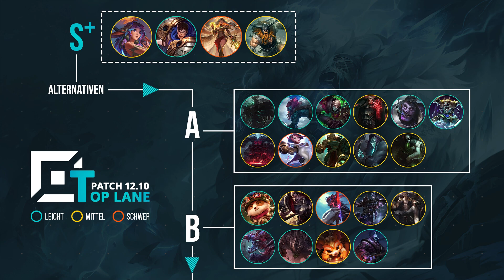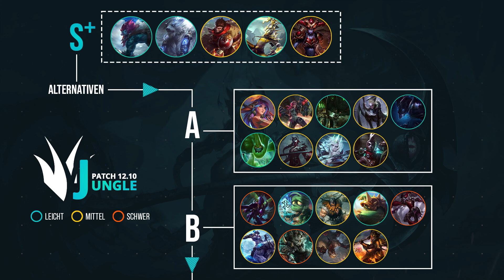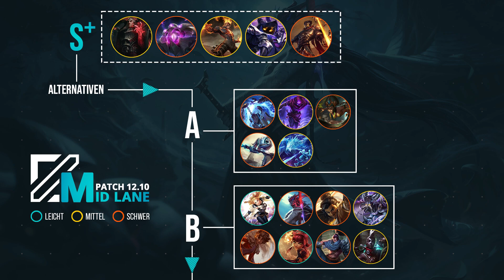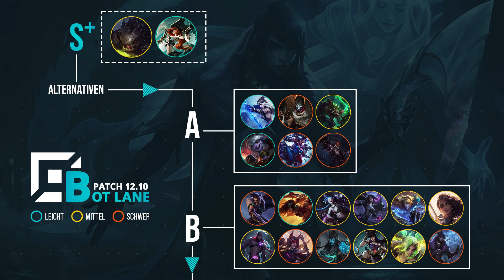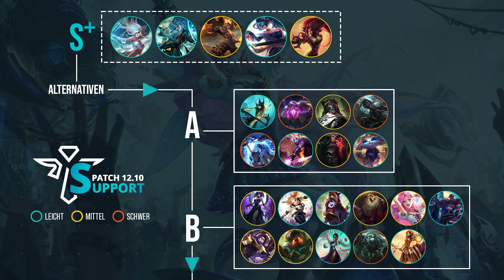Low Elo Tier List | Patch 12.10 | german | TFK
Die Tier List deutsch/german für die Low Elo gibt euch eine Übersicht über die besten Champions im aktuellen Patch auf jeder Lane (Top, Jungle, Mid, Bot bzw. Adc, und Support)
Ihr sucht die besten Champions fürs Ranked im aktuellen Patch 12.10?
Wir liefern euch jede Woche eine Übersicht über die besten Champions in der Low Elo.

Du willst deinen Livestream upgraden?
Dann schau dir doch mal unsere Kanalmitgliedschaft an.
Mehr Logos, mehr Streams, mehr Interaktion!

Ich streame aktuell immer 1 mal die Woche...

Freitag - 🕑 ca. 14.00 Uhr
Montag  - 🕙 ca. 10.00 Uhr [Ersatztermin]

Also schaltet ein um nichts mehr zu verpassen!

Alle Spenden und Super Chats fleißen in unseren Kanal und werden zu 100% für Upgrades auf diesem Kanal verwendet ;)

Musiktitel:  Taliyah Login Screen - Theme
Quelle:   Soundcloud
Interpret:  League of Legends

💠SOCIAL MEDIA💠
Wenn wir Dir helfen konnten, würden wir uns sehr über ein Like freuen!
Schreibt gern eure Fragen und Verbesserungsvorschläge in die Kommentare.
Wenn du der TFK–Community beitreten willst, dann join doch einfach unserem eigenen Discord und werde ein offizieller FREEKILL.

0:00 Intro
0:09 Toplane
2:29 Jungle
4:33 Midlane
7:07 Botlane
8:55 Support
11:40 Outro

Hier noch ein paar Tags, da kommt nix spannendes mehr ;)
TFK, Team Freekills, deutsch, german, ger, Season 12, S12, Team Freekills, Team Freekill, Teamfreekills, Lol, League of legends, TFK Blood, TFK Freeze, TFK Faith

⚡Ultimate Freekills im Juni⚡
Vielen Dank für die Unterstützung durch deine Kanalmitgliedschaft:
- Kaędêhara Kaźµha